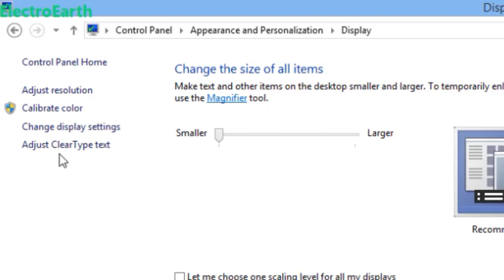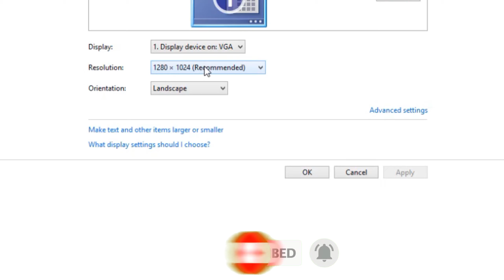How To Change Screen Resolution and Size. How to adjust screen size in Windows 10 , 8.1, 8 , 7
Screen shifting is very trouble to use your computer or pc .
Here ! I will show you how can you fix this in your windows.
Easily explained .

This tutorial will apply for computers, laptops, desktops,and tablets running the Windows 10, 8.1, 8, 7 operating system (Home, Professional, Enterprise, Education) from all supported hardware manufactures, like Dell, HP, Acer, Asus, Toshiba,Lenovo, and Samsung).

If you fix your issue

Please